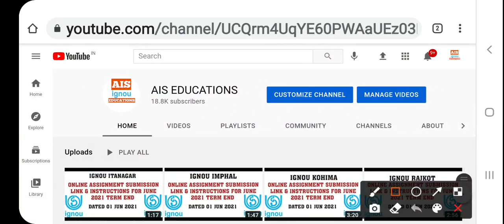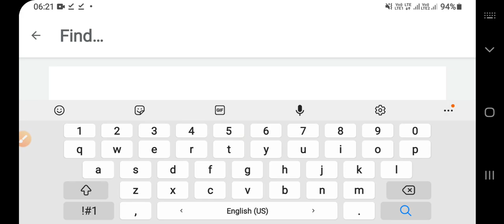IGNOU CHENNAI ADMISSION CONFIRMATION LETTERS FOR ALL STUDENTS OF JAN 2021 UPLOADED 02 June 2021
ADMISSION CONFIRMATION LETTER FOR ALL THE LEARNERS OF JANUARY 2021 (FRESH) -